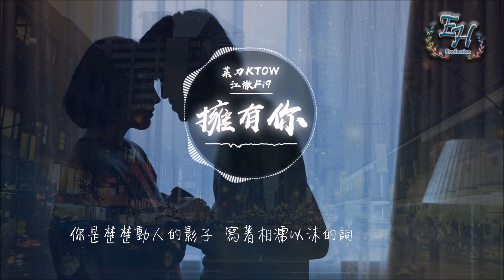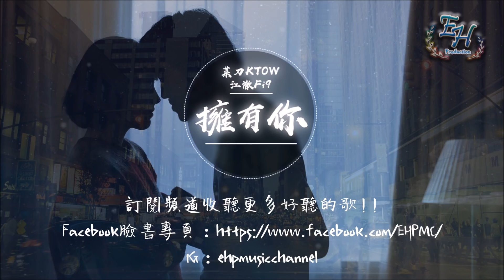菜刀KTOW、江澈Fi9 - 擁有你『我的身邊絕對不能缺少你。』【動態歌詞Lyrics】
- 歌詞在下面 -

作詞：王嘉懿(菜刀)、江澈 fi9
作曲：王嘉懿(菜刀)、江澈 fi9
錄音：齊航、fi9
後期：齊航
母帶：齊航
和聲：傅酥

菜刀：
我喜歡你的一切
當你躺在我懷裡
這種感覺沒法比
此刻只想擁有你

你像貓一樣淘氣
拋下一切靠近你
與你飛行在天際
醒來就能看到你

我始終有一個秘密
我一直都想告訴你
沒放棄你
不想隨便編個謊言騙自己
我愛上你
真的沒有什麼那些大道理
我想要帶你回家
當我睡醒就能看到你
我想要一直把你放在我的口袋
陪你走過黑暗再走向我們的未來
你絕對不會再吃醋
我是你真實的庇護
你的每一個細節
我都會仔仔細細牢牢記住
把你放在我的手機屏幕
打開就能看到
不想叫你名字
給你起個超級可愛的外號
我就是你的外套
把她們都淘汰掉
我喜歡你的眼睛
沒霧霾只有天晴
因為思念是一種病
想要時時刻刻在你身邊守護你
不想錯過之後站在原地來不及
我的身邊絕對不能缺少你

我喜歡你的一切
當你躺在我懷裡
這種感覺沒法比
此刻只想擁有你

你像貓一樣淘氣
拋下一切靠近你
與你飛行在天際
醒來就能看到你

江澈：
讓我看著你
你眼神太迷離
寒冷的空氣
每天都在溫暖著我們的距離
你是那麼的美麗
令我快要快窒息
抑制不住我的的思念
我每天都在想著你
一樣的空氣同一片天空
兩個人的呼吸
你的味道我一直熟悉
但是我怕來不及
其實baby我不會倦
每天想你也不會倦
每天想你好幾遍
你是風箏我就是你的線
還是回去不散的影子
像華麗憂傷的詩
你是楚楚動人的影子
寫著相濡以沫的詞
讓我當作你的影子
猜一猜你的心事
讓我抱著你的影子
就在這一刻在靜止
你是回去不散的影子
像華麗憂傷的詩

菜刀：
我喜歡你的一切
當你躺在我懷裡
這種感覺沒法比
此刻只想擁有你
你像貓一樣淘氣
拋下一切靠近你
與你飛行在天際
醒來就能看到你